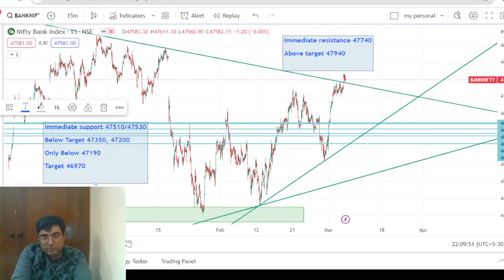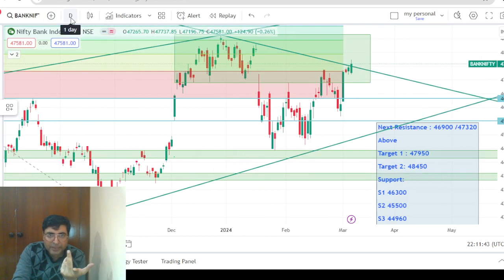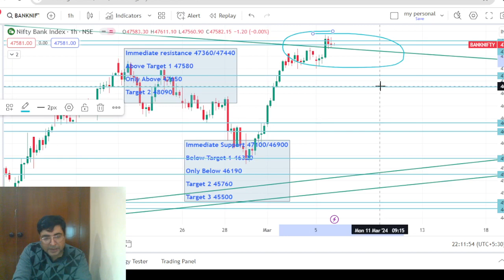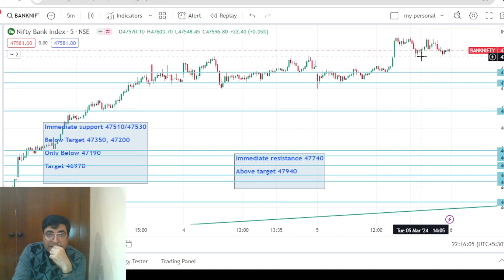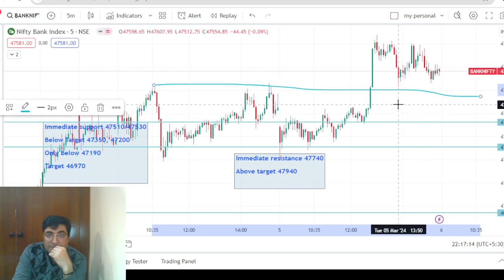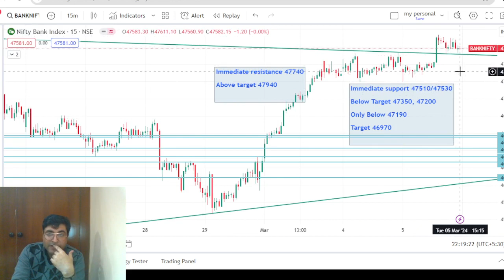Tomorrow Market Prediction। Bank Nifty Tomorrow Prediction। Confidential Levels You Need To Know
Hi Friends welcome at Nifty Prediction channel.

6 march bank nifty prediction
market want to hit stop loss of retail short side positions
live sl hunting today bank nifty
nifty prediction
bank nifty
bank nifty today analysis
market tomorrow
tomorrow share market prediction
tomorrow market
prediction for tomorrow's stock market
nifty prediction
6 march nifty prediction
nifty prediction for tomorrow 6 march 2024
nifty live
nifty
nifty today
nifty tomorrow
nifty 50
nifty
nifty analysis
stocks analysis
stock analysis
tomorrow market
nifty chart
chart reading